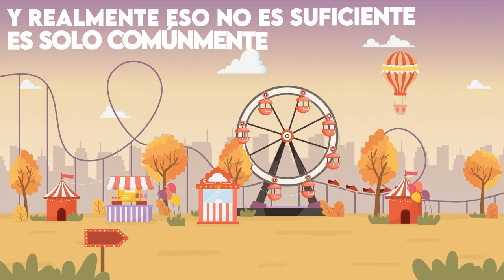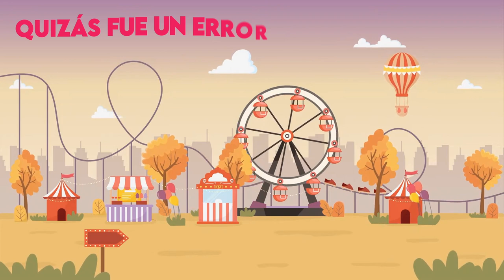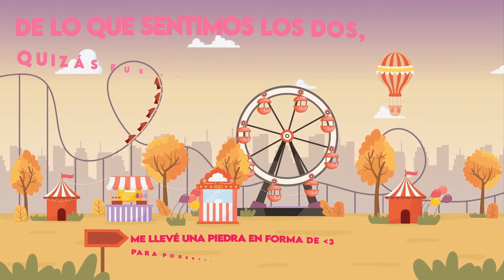2 Tickets - Nathommie x @elEverG (Lyric Video)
Holis, no soy nahomi y éste no es mi primer tema pero si el primero que publicaré, le tengo un cariño muy grande a ésta canción y espero tenga buena recepción para con el público :*

¿QUÉ ESPERAS PARA COMPARTIR Y COMENTAR?

Un besito y un abrazo para todos, los quiero mucho ♡

BeatMaker: @Kiomusc

Cantantes, Compositores y Productores: @elEverG @xomix319